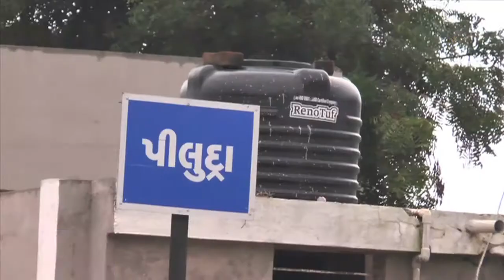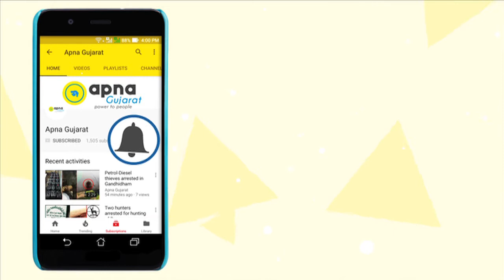No Food No Water. Girl living without food and water since last 10 years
In Piludra village there lives a young woman, Sapna Vasantbhai Nayak who since the last 10 years is living without eating food or drinking water. And plus she is living a normal life and not any ascetic life.

This village is located in Prantij taluka of Sabarkantha district of Gujarat.